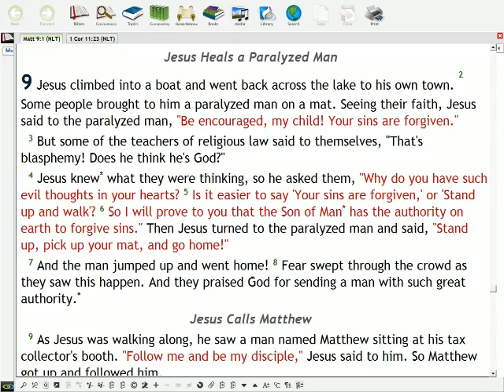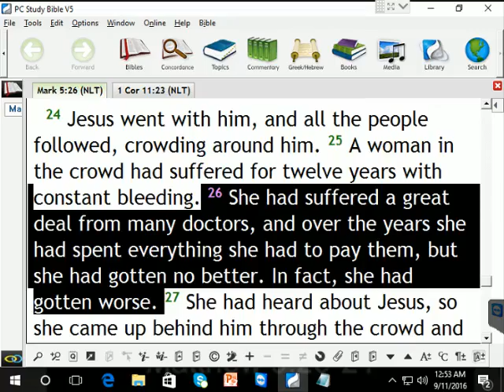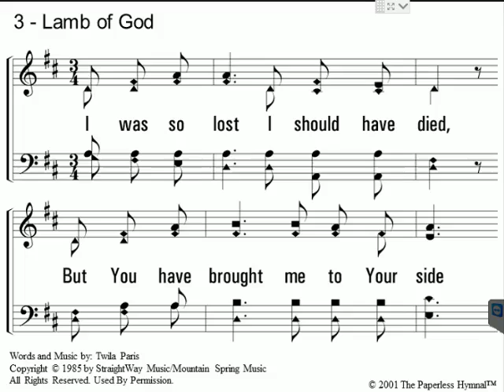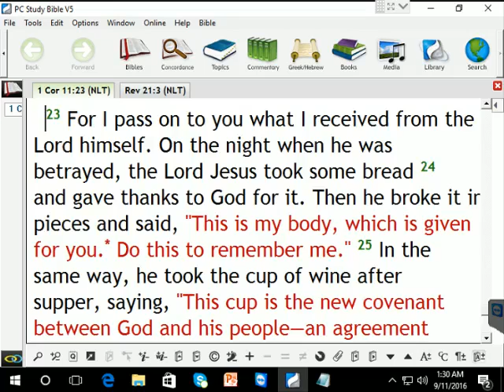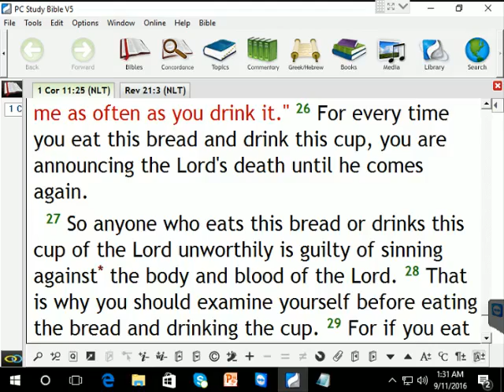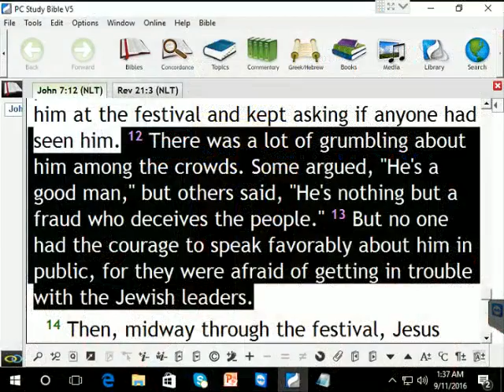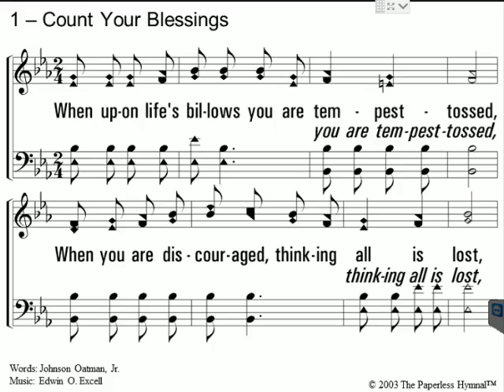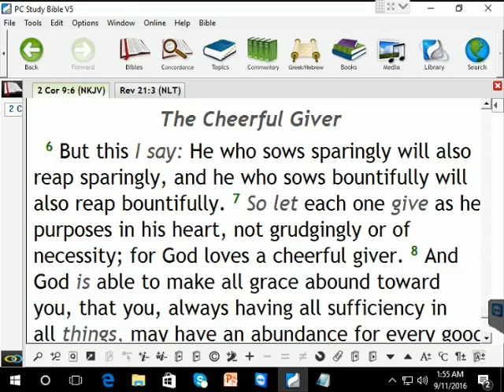the marvelous works of the king